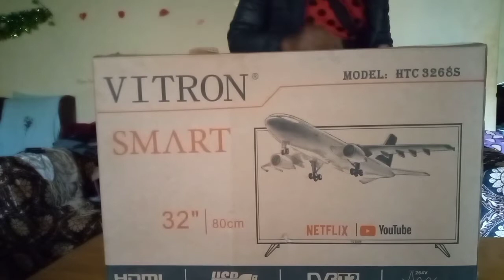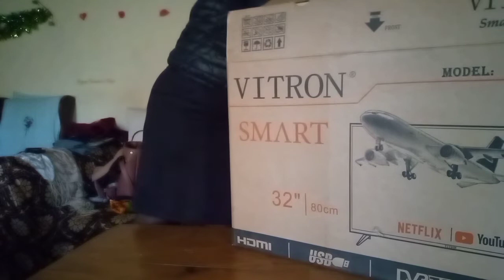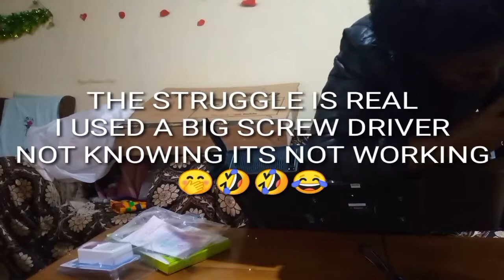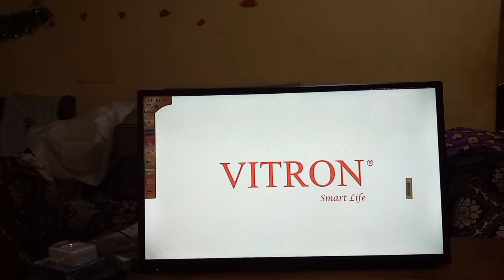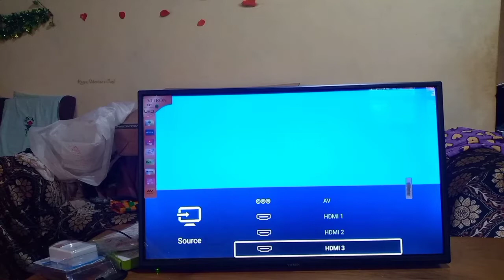House upgrade! Flat screen Tv